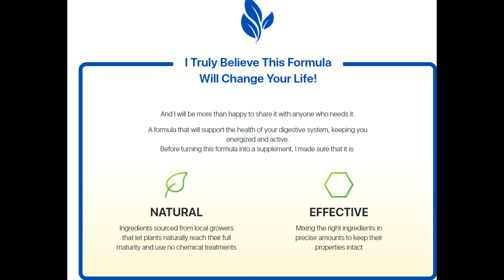One Simple Way to Maintain A Healthy Digestion!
A formula that will support the health of your digestive system,

keeping you energized and active. ingredients sourced from local growers
that let plants naturally reach their full maturity and use no chemical treatments. This supplement contains ingredients that are needed for good digestive and gut health it is expected to work to show you results in a short time. It comprises fiber which allows for easy transport of food through the digestive tract. Mixing the right ingredients in precise amounts to keep their properties intact, Synogut capsules are non-GMO. the supplement contains different kinds of probiotics and prebiotics that work toward the end of balancing your gut health. each capsule of SynoGut also comprises natural laxatives so that the discomfort in your stomach and any pain can be relieved as well. The product works on flushing out toxins that are collected in your colon as well as in your digestive tract so that weight loss can be supported to an extent.